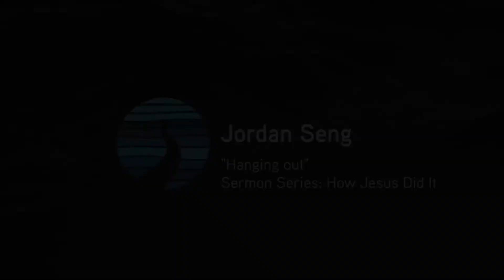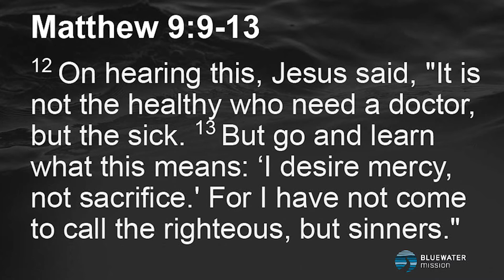Hanging Out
Sermon Series: How Jesus Did It